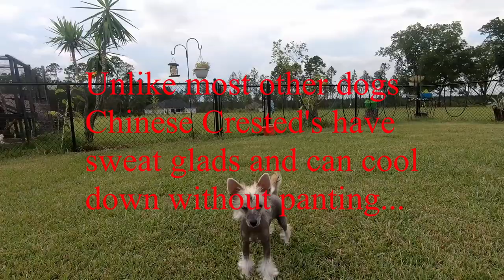#75 CHINESE CRESTED 1/3 | Which Dog Should I Get? Dog Breed Selector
Dog Info:
You won’t find a better dog breed than the Chinese Crested to be a couch potato’s companion. They can almost read your mind and will lie in bed for hours without moving a muscle.

Although these are purebred dogs, you may still find them in shelters and rescues. Remember to adopt! Don’t shop if you want to bring a dog home.

Dog Breeds
Dog Matchup
Puppies
Dog Names
Dog Health
Reference
Dog Breed Selector
Dogs
Dog Finder
Retrievers
German Shepherd
Great Dane
Rottweilers
Yorkshire
Doberman